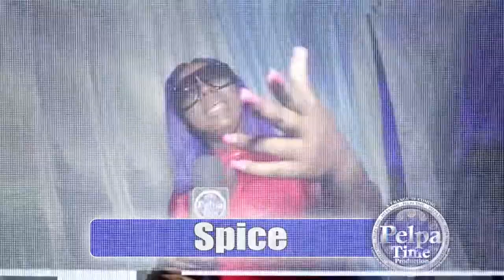Zabrick in a lyrical beef with Dosa Medicine Vybz Kartel wasn't ready for this one